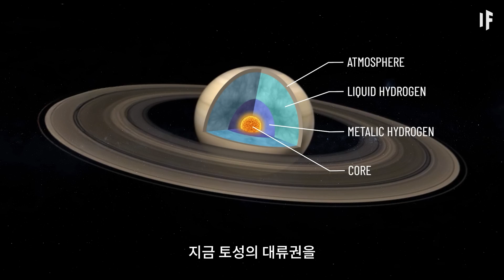만약 당신이 토성에 떨어진다면